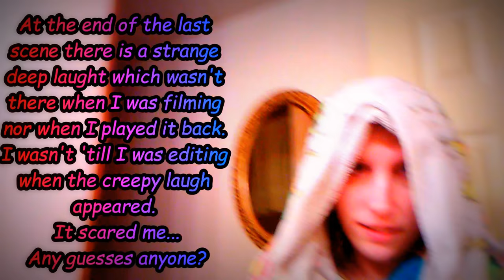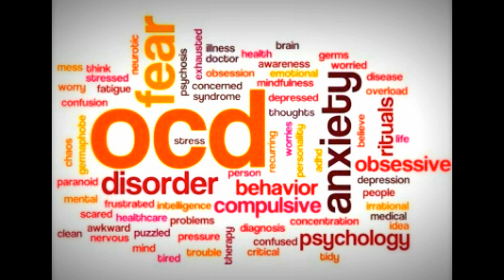Attempting To Dye My Hair Blonde And REVEALING My Trichotillomania To The World.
My 6-year-old son makes the whole video even funnier and better. And catching a guest laughing. See below for detailed information..

      The video you all have been waiting for, revealing to the world my trichotillomania at it's worst. Stress has made it worse than ever before and it has been to control myself especially when I'm using the computer, watching TV, get upset, for laying in bed trying to go to sleep; even when I realize what I'm doing I can't (or maybe don't want to) stop. And the sessions of hair pulling has lasted hours and you can be you see me playing with my hair 95% of the time I'm awake. And my son (age 6 now) even had shown signs/interest in playing and twisting his hair very very young (months old) fortunately we have been able to stop a lot of that behavior. But the difference between him and I are is it wasn't talked about a lot when I was young and help ashamed about it and with him, I am honest, talking about trich and everything else in hopes he doesn't have the same hard childhood as I because of my hair pulling.

      Besides sharing with you all very personal things with you I'm also dyeing my hair blonde, well trying to dye blonde but it isn't easy to go from dark brown to blonde with at-home hair dye by GARNIER FRUCTIS called "Garnier Nourishing Color Creme #82 'Champagne Blonde' (Champagne Fizz)"((and probably shouldn't have been used on someone with such dark brown hair)). Even when using 30 volume creme developer by Salon Care to help make it work better for those with dark hair.

     *This video took me a very long time to edit even though I filmed it 6 days ago. I am still learning to use the Wondershare Filmora video editing and trying out new things and messing up stuff made it take longer than I expected, I probably worked on this project for about 30 or more (didn't keep count). But in this video, I tried out speeding up lots of scenes and it was tricky and took a lot of time and had to pay close attention*

      My 6-year-old son (whos always acting like a guff ball being silly trying to make others laugh) makes an appearance about halfway through that makes it more fun. Plus my phone ended up picking up a ghost laughing about the 21 min mark. I know that I didn't hear filming nor when I first played it back but when I was editing all the footage that's when I heard this creepy laugh that was louder than me. And the only editing I did before uploading it to YouTube was cut scenes, put them together, adding background music, and turned the volume on each clip. Even when I took all other sounds out of the scene it was still there. All I know is that THAT laughing shouldn't have been in the video nor do I know how or understand how things not of this world can be invisible to the naked eye but sometimes catching them using some kind of electronic/recording devices.

      So please give this video a BIG THUMBS UP and SHARE it with your friends, others need to know they are not alone and there are others just like them struggling with mental disorders. I want to help others, and someone who has beaten trich or other BFRB can help some in need who are struggling with it. Maybe if I had the same opportunity as what I'm trying to provide maybe I make not still be struggling with it as bad. But I have never known anyone else with trich or BFRF (Body-Focused Repetitive Behavior) and truly understood what I was and am going through day after day.

Don't forget to take the poll I ask in the video either in the comments or when the poll icon appears! And other questions I ask ya'll.

Liz Toy

Roblox: Ezetoy89